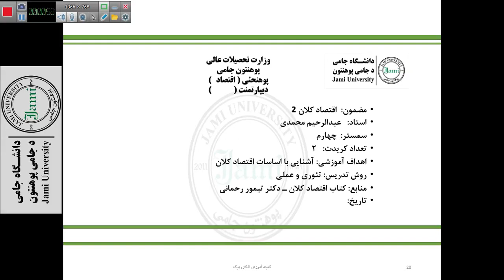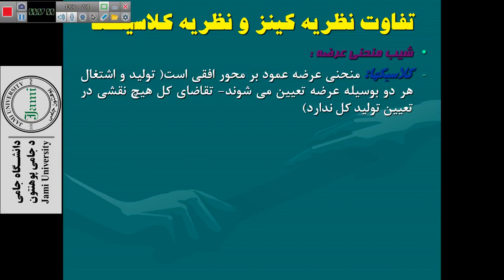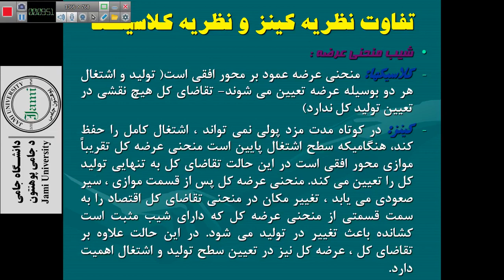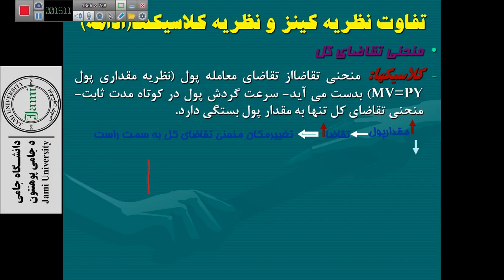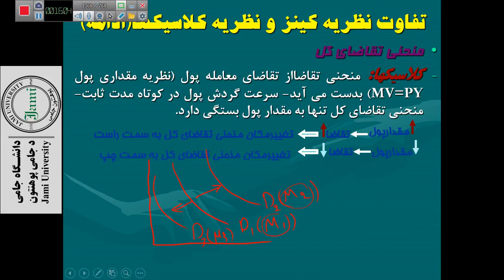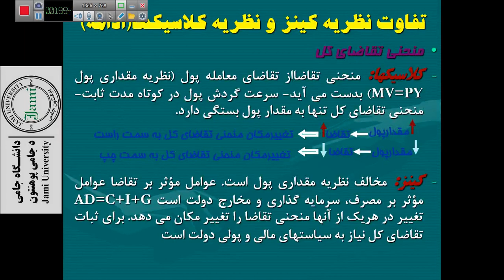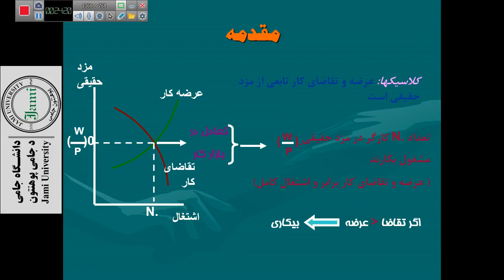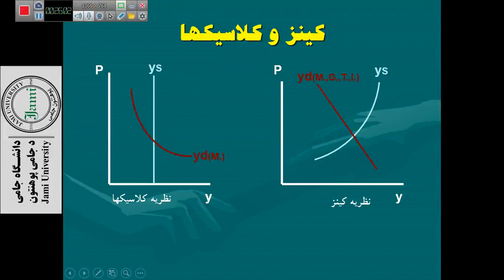جلسه چهارم اقتصاد کلان 2 ـــ سمستر چهارم